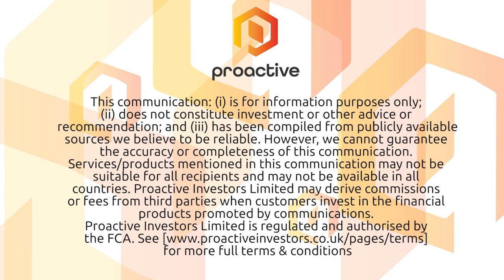Shanta Gold extends New Luika mine life as debt continues to 'melt off the balance sheet'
Shanta Gold Limited's (LON:SHG) Eric Zurrin speaks to Proactive's Andrew Scott while at the Mines & Money conference in London 2019.

Shanta's recently unveiled a “significant increase” in reserves and resources at its New Luika gold mine in Tanzania.

Newly drilled targets have increased indicated resources at the project to 219,408 ounces, up from 83,543 announced in mid-July and 219% higher than the 57,916 ounces announced at the end of 2017.

Inferred resources, meanwhile, have increased to 94,007 ounces from 74,427, with further drilling planned to prove this up.